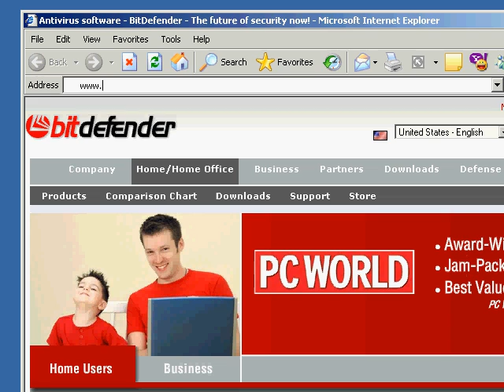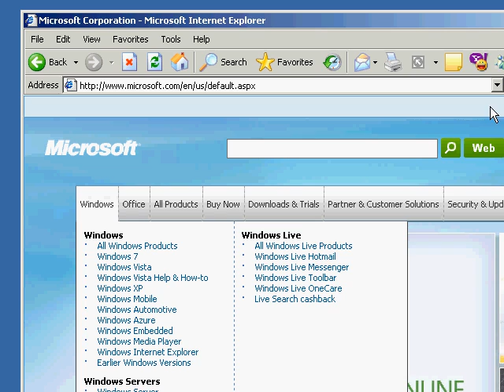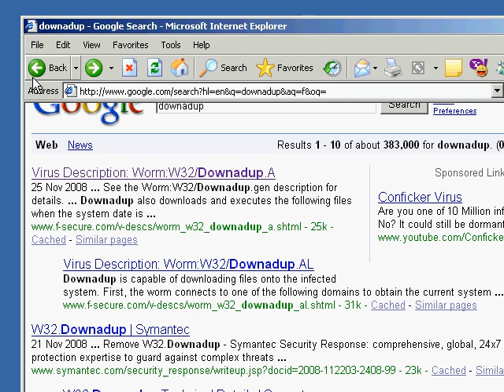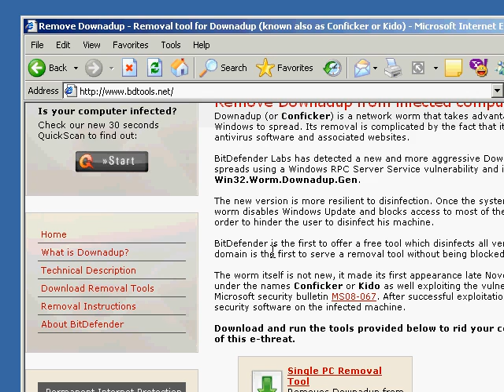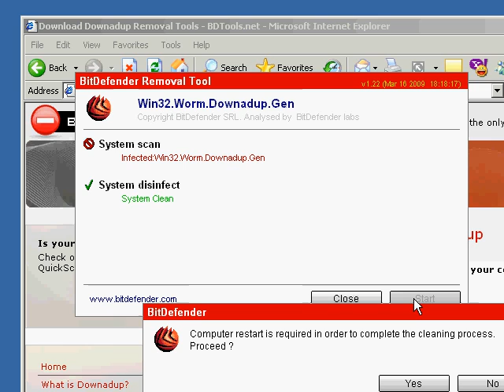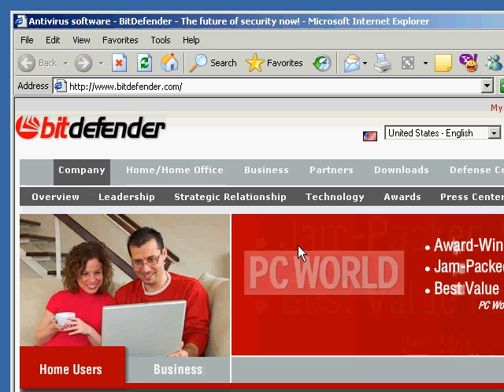BitDefender downadup removal tool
Since the new variant blocks bdtools.net the new recommended domain name is a domain that is not currently blacklisted on the compromised machines. Check for the new version.